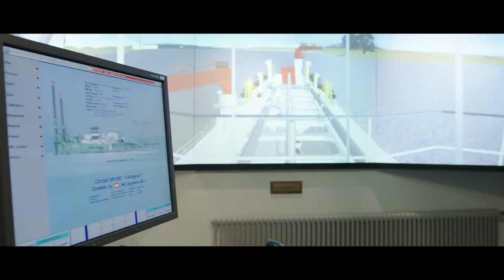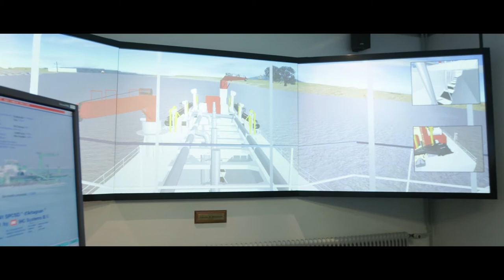IHC Training Institute: Future and trends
Like the ever changing and evolving dredging industry, also the training programmes of Royal IHC evolve with the newest developments in dredging.
Current developments and future trends form the key components of the instructive and engaging General Dredging Course.